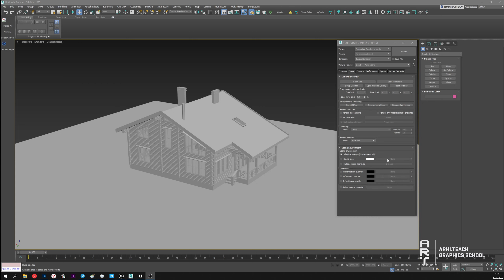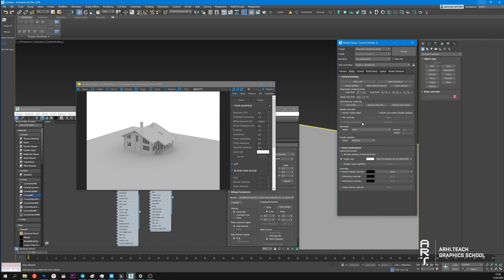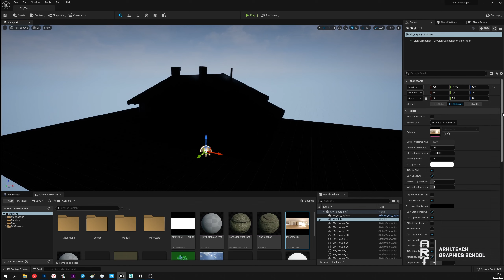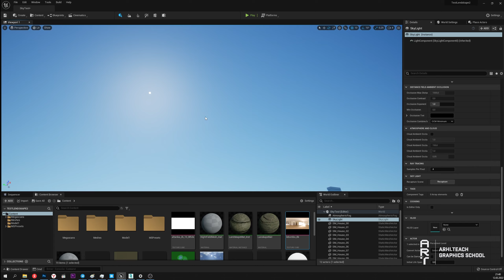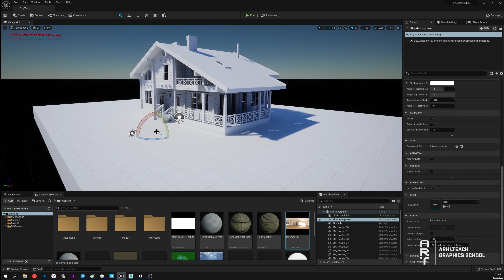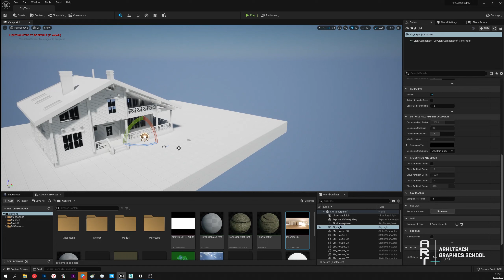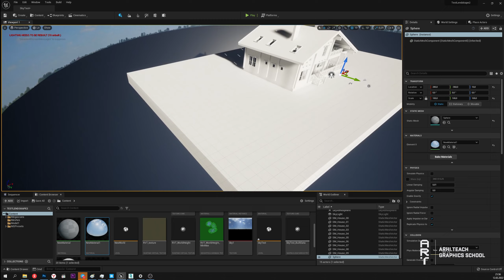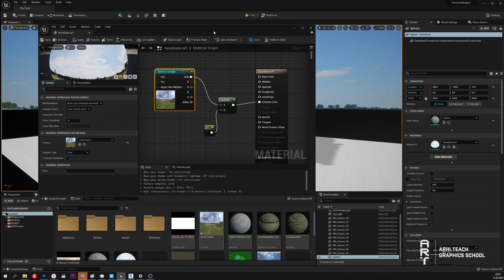Как работает свет в Unreal Engine 5 | Глобальное освещение в Unreal Engine | Экстерьер в Unreal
В этом видео куратор школы ArhiTeach Михаил Чистохвалов покажет и расскажет о том, как работает глобальное освещение (Global Illumination) в Unreal Engine 5 , преимущества и недостатки по сравнению с 3ds Max и Corona Renderer

Содержание Как работает свет в Unreal Engine 5 | Глобальное освещение в Unreal Engine | Экстерьер в Unreal

0:00 Начало
0:03 О чём видео "как работает свет в Unreal Engine 5"
0:32 Освещение в Corona Renderer
1:08 Как настроить освещение в Unreal Engine 5
1:59 Как добавить HDRI карту в Unreal Engine
3:03 Используем SLS Captured Scene в Unreal Engine 5
3:53 BP Sky Sphere в Unreal Engine
6:08 Использование тумана для глобального освещения в Анриал
6:40 Комбинирование способов для освещения в Unreal Engine
8:53 Используем Exponentional Height Fog в Unreal Engine 5
9:23 Использование HDRI карты с комбинацией вариантов освещения в Unreal
10:13 Фоновое изображение в сцене Unreal Engine 5 с помощью рисунка
13:16 Итоговый результат
13:27 Завершение

⭕ По вопросам обучения и как стать профи в 3D и начать зарабатывать на своих знаниях:

Мой ноутбук: Acer Predator GX-792-78YD